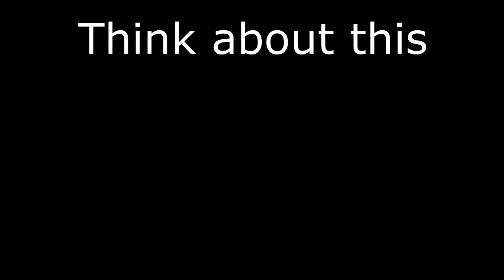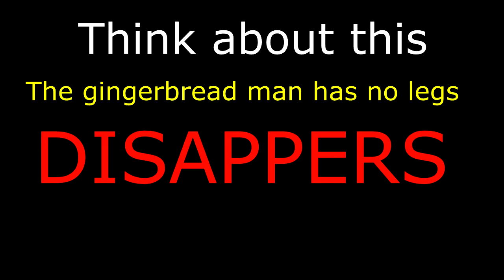Destiny | Blame Canada (Funny King's Fall Raid Moments)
The Most funniest time with the raid group!